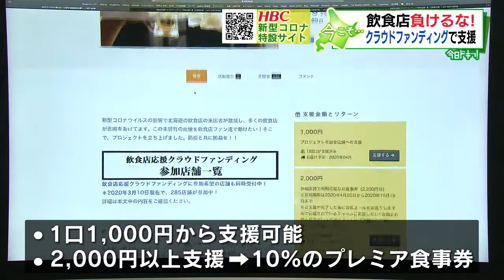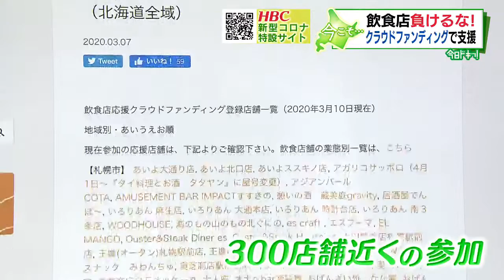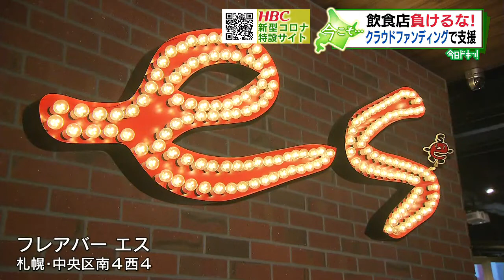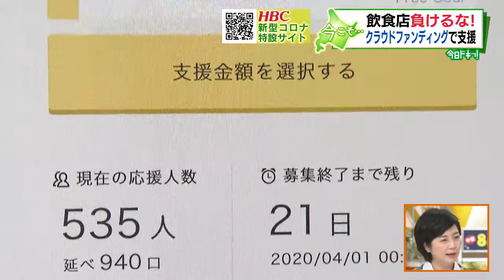「今こそ…北海道」飲食店負けるな！クラウドファンディングで支援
私たちの暮らしに大きな影を落とす新型コロナウイルス。
子どもたちは休校により、学年末の貴重な時間を奪われました。
またイベント自粛や外出を控える動きなどで、経済活動の先行きにも警戒感が高まります。
しかし私たちの周りには、この重苦しいムードを克服し、日常を取り戻そうと奮闘する人も大勢います。今こそ…北海道。困難に立ち向かう取り組みや知恵を取材しました。